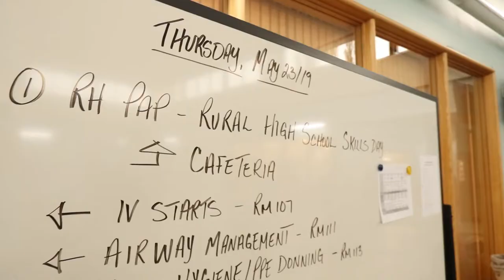Brooks students discover the wide choice of career paths available in health care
High school students from Brooks and area recently learned what it’s like to be a health professional in their own community.

On May 23, 2019, students from Brooks, Bassano, Duchess, and Rosemary gathered at the Brooks Campus of Medicine Hat College to receive instruction in basic medical procedures from local health professionals at an RhPAP-sponsored Health Skills Event.

The interactive day offered students a hands-on opportunity to engage in common health-care activities, with the intent of showing youth what careers are available, while encouraging them to consider working in rural health care.